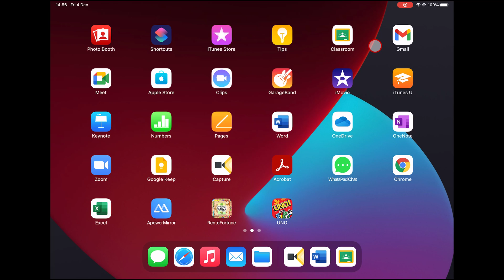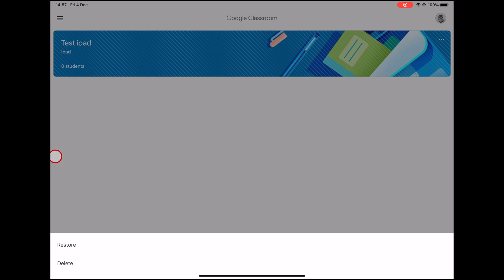How to Delete Class on Google Classroom on iPad Tutorial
In this tutorial, we'll show you how to delete a class on Google Classroom on an iPad. This is helpful if you want to make room in your schedule for another class or if you just want to remove the class from your records.

If you're having trouble deleting a class on Google Classroom, this tutorial is for you! We'll show you how to delete a class in a simple and easy way, so you can get back to studying!

When you’re done teaching a class, you can archive it. When a class is archived, it’s archived for all students and teachers in the class. If you don’t archive a class, students and teachers in the class continue to see it on their Classes page.
Teachers and co-teachers can archive a class, but only the primary teacher can delete a class. Students can’t archive or delete a class.

Learn more about How to Delete Class on Google Classroom on iPad Tutorial.